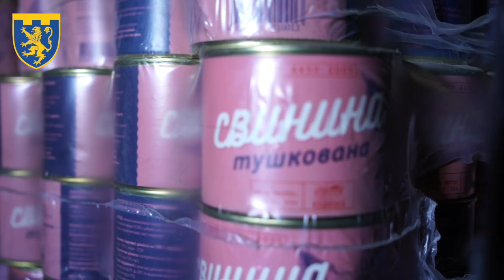Вступили у ТРО сім'єю: як науковиця і рекламіст пішли захищати країну